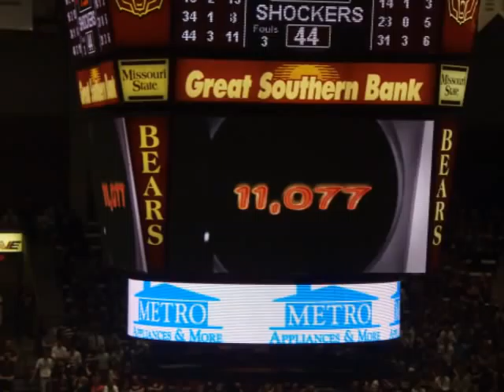2011 MVC CHAMPS: MO STATE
LETS GO BEARS!